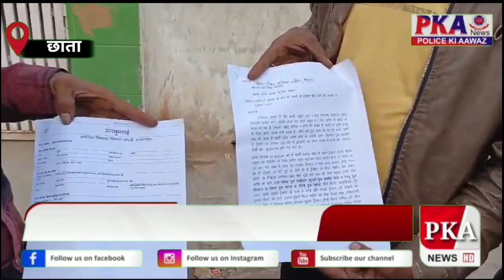हथियारों के बल पर दिया ट्रैक्टर ट्राली छीनने की घटना को अंजाम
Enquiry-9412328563